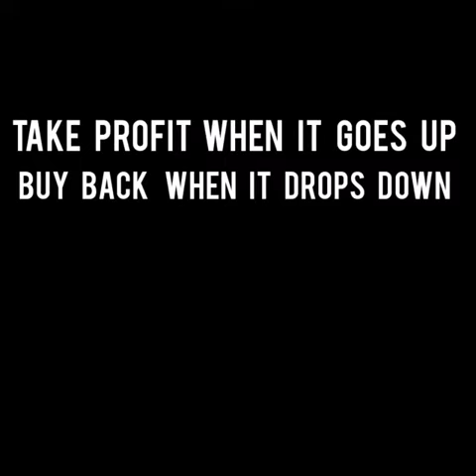How You Make Money From Gloves Counters?